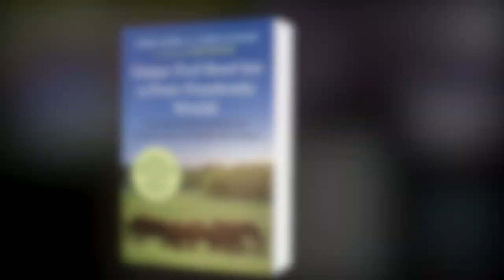Grass-Fed Beef for a Post-Pandemic World: authors Ridge Shinn and Lynne Pledger talk w/ Soil4Climate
If you are paying attention,  you will see daily reminders of the vulnerabilities of our globalized food system—and the desperate need for local and regional supplies of healthy meat. We must replace corn-based feedlots, which are responsible for significant climate emissions, nitrogen pollution, and animal suffering. In their new book, Grass-Fed Beef for a Post-Pandemic World, authors Lynne Pledger and Ridge Shinn outline a hopeful path out of our broken food system via regional networks of regeneratively produced meat.

Recently, Ridge and Lynne sat down (virtually) with the good folks of Soil4Climate to discuss the issues above—and much more!

Grass-Fed Beef for a Post-Pandemic World:How Regenerative Grazing Can Restore Soils and Stabilize the Climate is available now, wherever books, audiobooks, and ebooks are sold.

Footage from this video provided courtesy of Soil4Climate